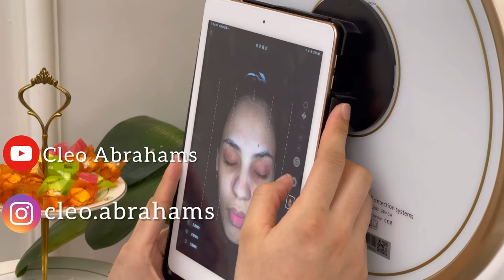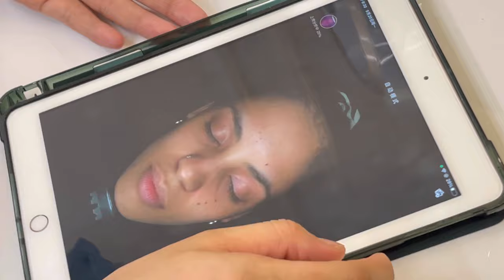Relaxing facial + mini massage + soft music (ASMR)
Timestamps
00:00 - intro
00:54 - cleaning the face
01:08 - washing the face
02:03 - putting on face mask
02:25 - suction machine
03:13 - face massage with serum
04:43 - microcurrent machine
05:14 - using oxygen machine
06:08 - another face mask
07:25 - shoulder and head massage
08:49 - checking facial progression
10:31 - end

Hey guys, so here's my first facial treatment done in a Chinese beauty salon. I have been going here for some time and they really know how to take care of their clients. She started off by washing my face, then used a face mask for about 10min, after she uses the blackhead suction machine to remove the dirt and whiteheads from my face and nose. After she added a serum that she then massages into my face, she also uses another machine that helps to tighten the skin and stimulate collagen in the face. Lastly she uses an oxygen machine that helps with collagen growth and massages the left over water into my face, then ends off the treatment with a shoulder and head massage.